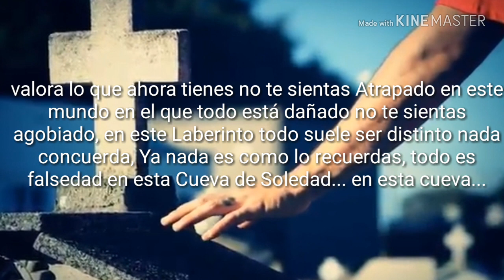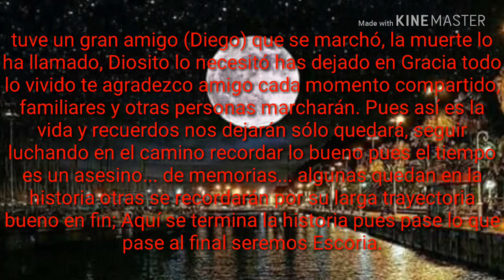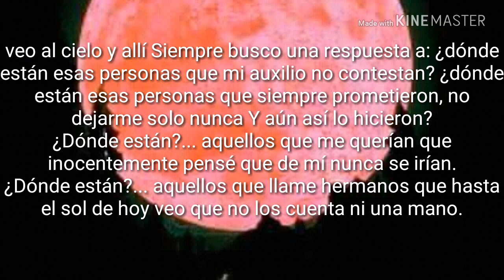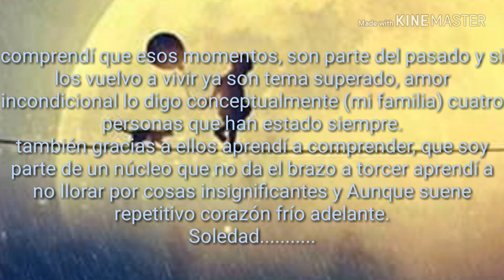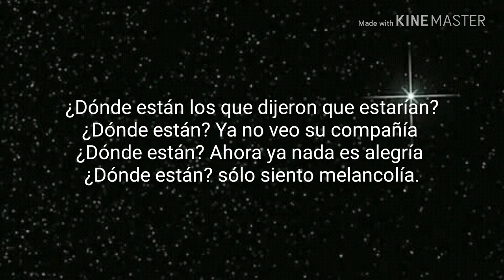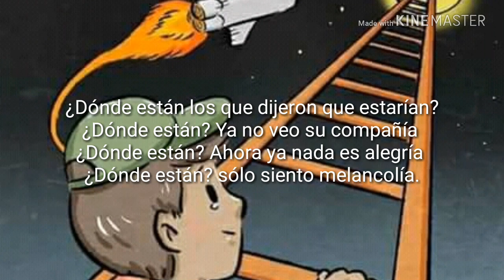The Cloud RAP - ¿Dónde están?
Primer tema sencillo de el dúo The Cloud RAP...
Gracias por su apoyo. Amor y RAP

Gracias a LKP Chinchiná por su apoyo en éste comienzo.

Corre la voz, comparte. Nos ayudarías mucho.